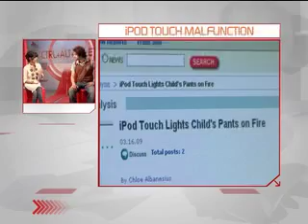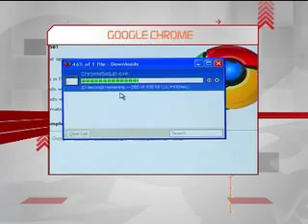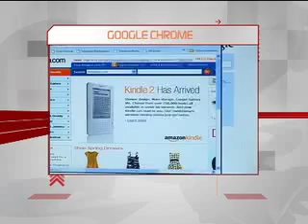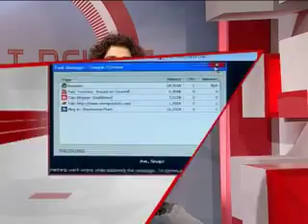Ctrl+Alt+Delete Technology Show ep 2 part 1 CAD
Technology Show Aaj TV

Hosts: Anisa & Humayun

Director: Faiz & Anas Khan

Editor: Waqas Pasha_vicky